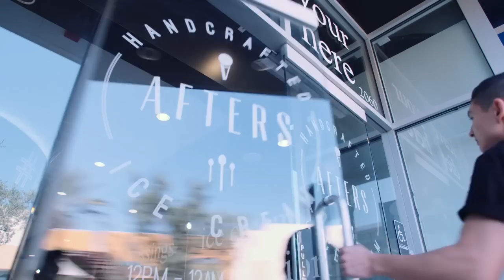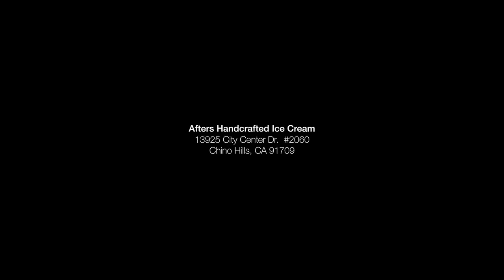HYPEBEAST Eats... Afters Handcrafted Ice Cream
In this edition of HYPEBEAST Eats... we take you to Afters Ice Cream, a Californian dessert mainstay and pioneer of the Milky Bun. "Ice Cream is My Religion," says the wall once you enter the humble shop -- and that's exactly what the spot has to offer, ice cream, and more ice cream. But Afters isn't your typical scoop of vanilla. Founded by Andy Nguyen and Scott Nghiem, Afters specializes in the "Milky Bun," a donut filled with your choice of ice cream and topping, which then goes through a secret heat press process that warms the bun while keeping the ice cream cold. This novelty menu item flipped the dessert game around, and is now often imitated but never duplicated. This is probably due to the shop's line of in-house created flavors, such as Cookie Monster, Jasmine Milk Tea and Vietnamese Coffee. Make sure to drop by one of its locations if you're in town.